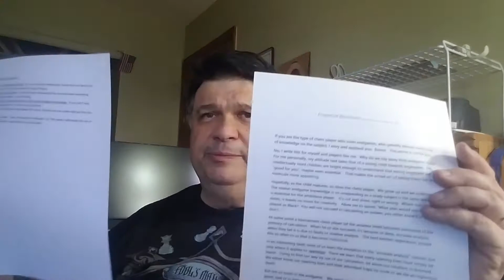Chess endgames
Chess instructional video